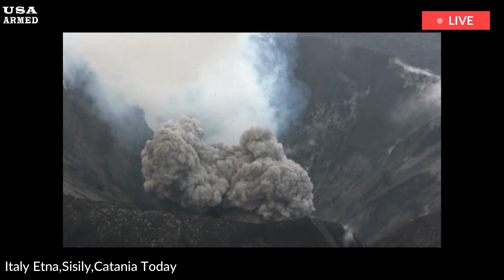Live footage: Ash in Italy, Mount Etna's 2nd eruption deva Earth | Sicily town buried in ash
🚨 Mount Etna Eruption – 13-16 February 2025 🌋🔥

Europe's most active volcano has put on a stunning lava show, but what does it mean for tourists? Mount Etna, Europe's highest and most active volcano, is currently erupting, worrying travellers heading to the Italian island of Sicily. The latest eruption began on February 11, sending plumes of ash and lava into the air that were visible for miles around.

In this video, we bring you exclusive footage of the eruption, discuss its impact on local communities and air travel, and explore what makes Etna one of the most active volcanoes in the world. 🌍